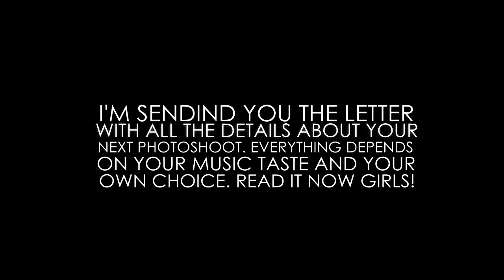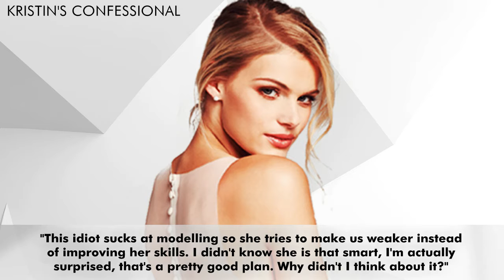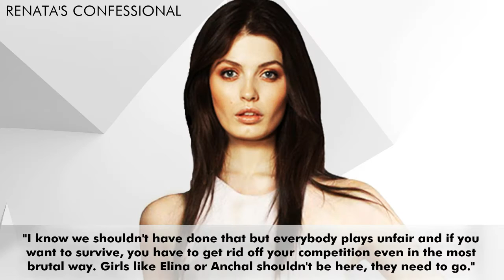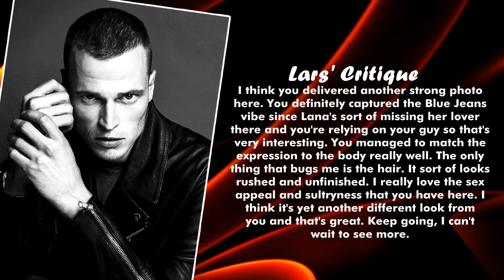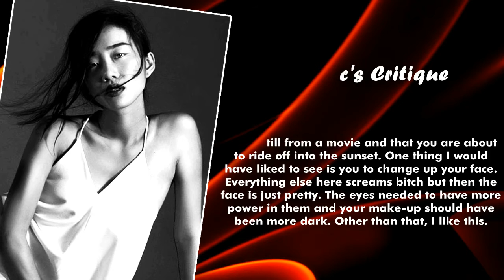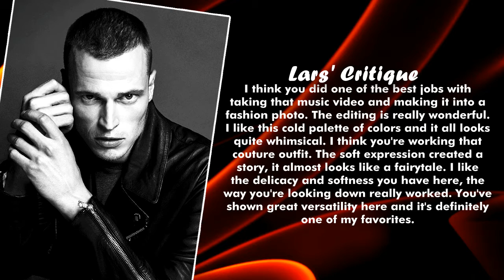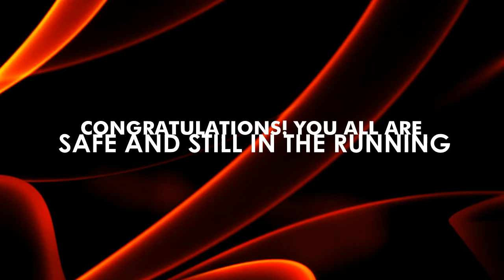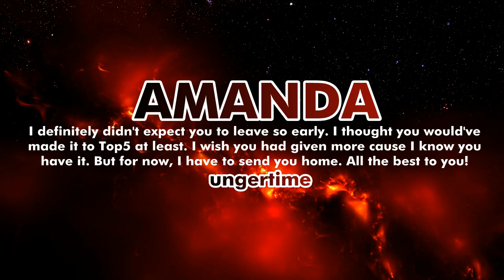Rekin's Next Top Model | Cycle 2 | Episode 3 "Music Videos"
Welcome back! 11 girls are still in the game, what challenges will the girls face this week and who will be eliminated? Watch now!

CONTESTANTS I
1.Amanda Ware – ungertime
2.Anchal Joseph - Luksas2545
3.Anna-Sofia Ali-Sisto – AbstractFierce
4.Caroline Austin - TDIzzy9999
5.Elina Ivanova - TopModel999999
6.Kari Calhoun - chelseyhersleylover
7.Kate Grigorieva - iFameMonzter
8.Kristin Kagay - PatnextTOPmodel
9.Mai Thị Giang – zOzArchangelzOz
10.Olivia Donaldson - JanetNTM
11.Renata Kurczab - CenterOfFashion

JUDGES I
1.Lars Burmeister - Obsessedwithlana
2.Guinevere Van Seenus - Jay Venom
3.Nha Truc - BankNextTOPModel

NOTE: I know you have to wait so long for the new episodes. It's because making a drama takes some time. For that reason I think I won't be doing it anymore, even though I enjoy it so much :c

Please, tell me what's more important for you, the drama or how often the episodes are uploaded. It will give me a clue for sure.